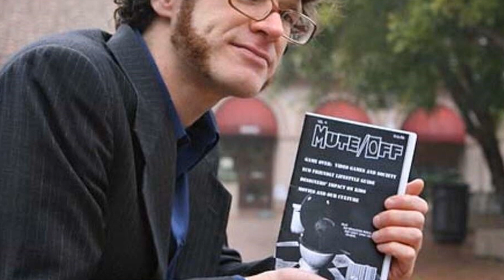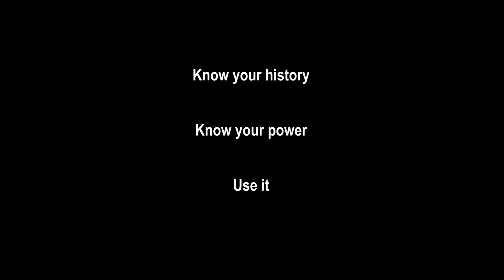S2 E2 We The Elites with Robert Ovetz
Bernie loves to point his finger at the elites, but who are they and where do they come from? It seems as if Bernie believes they possess a lot more influence than the rest of us.  But, what does our preamble mean if it's not that we the ordinary people in America are the ultimate source of power and law in America? So then, who were the elites? How did they differ from the mass of Americans in 1776 and later in 1787, even today? What about revolutionaries like Thomas Paine? Was he not an elite also? What role did he play in creating our government and just who were the founders anyway?

Most Americans were revolutionaries in 1776. They were the self-proclaimed sovereigns over their new and independent nation, and it was only they who could grant the consent of the governed, or when necessary, exercise their power and duty to establish a constitution of government that would serve their needs and protect their interests.

The concept of popular sovereignty is something of a dinosaur for most Americans today. America is the world's superpower, so how could everyday average Americans actually control their government, or if necessary, create a new government that would faithfully express the will of most Americans? I know I am still trying to figure out what it really means to be an American. Why it is that we think of ourselves as so exceptional? Is it our constitution? If it is, what is it about our constitution that we so revere and how does that make us so special?

Robert Ovetz is a lecturer in Political Science and Public Administration and he writes about the politics of the labor movement and the crisis of capitalism at the turn of the 20th century. He has a Ph.D. from the University of Texas-Austin.

Among other publications and advocacy work, Robert is the author of When Workers Shot Back (2019), Workers' Inquiry and Global Class Struggle (2021), and most recently, We the Elites: Why the US Constitution Serves the Few.

Robert, welcome to the peaceful political revolution in America podcast.